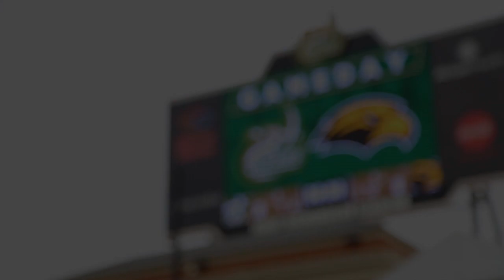Sights and Sounds from Charlotte Football's Win Over USM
The 49ers earned their third straight win at home by knocking of C-USA foe USM. Check out the best sights and sounds from the Charlotte victory!